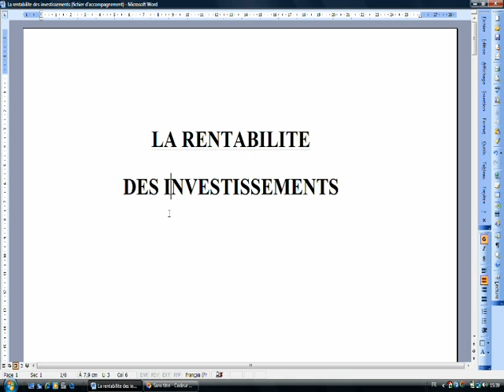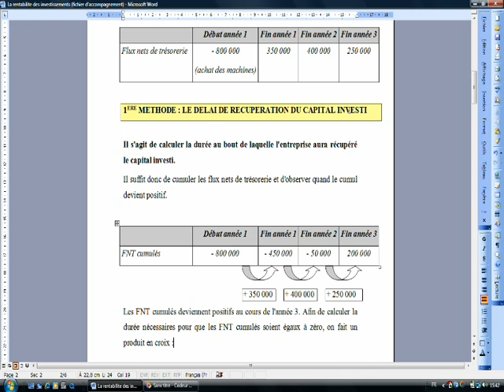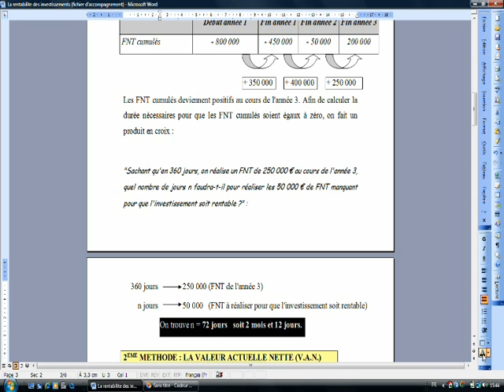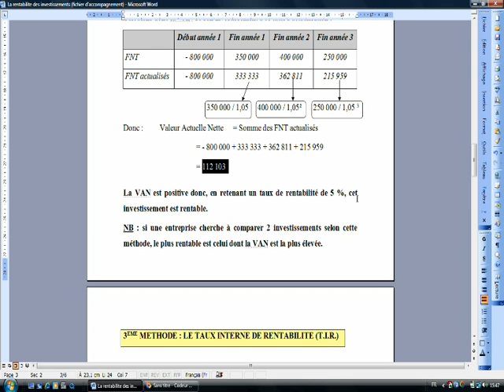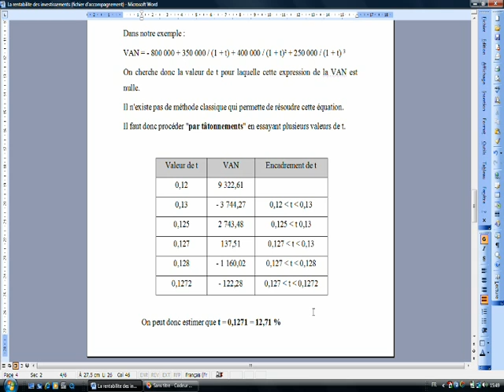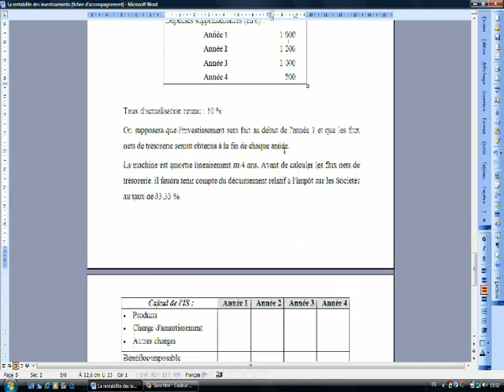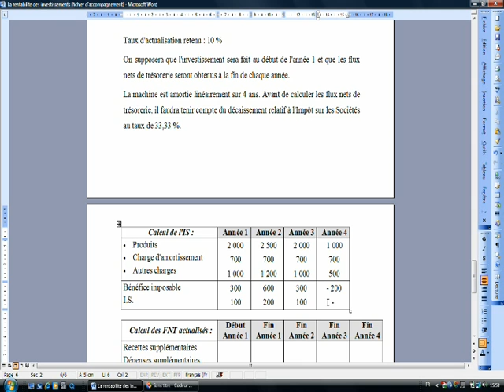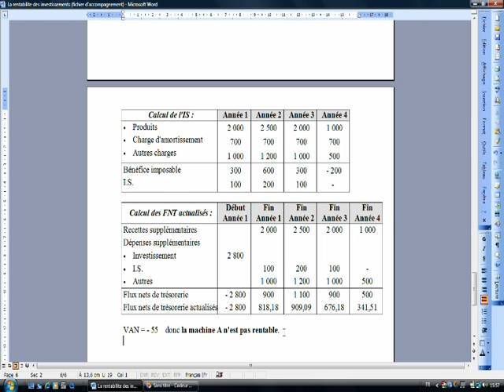La rentabilité des investissements